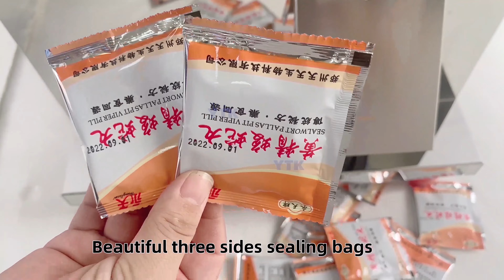LT-BP200T Coffee Jerky Popcorn Chips Spics Herb Filling Pack Three Sides Sealing Packaging Machine